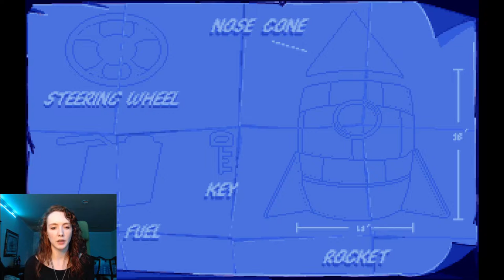Putt Putt Finds FREE FUEL on the MOON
Apparently there's free gas on the moon, bye Earthlings

(one day, I will stream)